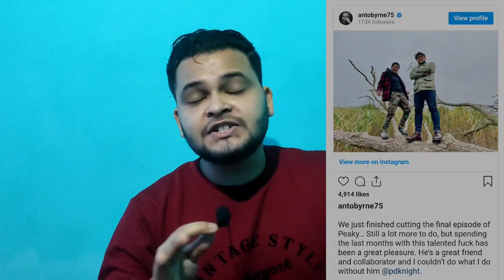House Of The Dragon & Peaky Blinders Season 6 Update In Hindi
House Of The Dragon & Peaky Blinders  Season 6 New Update In Hindi

👉 : Instagram.com/tsc488157

Queries Solved

1) House of the dragon Release date

2) House of the dragon Official trailer

3) House of dragons trailer

4)  Peaky Blinders Season 6 Release date

5)  Peaky Blinders Season 6 Official trailer

Tushar Chauhan Reviews Ek Esa Channel Hai Ya Fir Keh Sakte Hai Ki Esi Community Jahan Par Aapko Movies, Web Series  Ke Related News, Updates Or Reviews Dekhne Ko Milte Hai
Aur Meri Poori Koshish Rahegi Ki Yahan Par Aapko Hamesha Right News Mile

Track

ME - Tushar